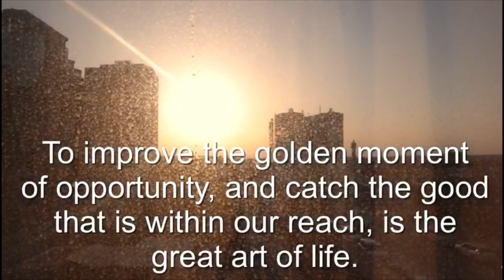18KARAT NECKLACE NA SIMPLE PERO PANG SOSYALAN ANG DATING | MURANG ALAHAS NA GINTO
Hello ! Mga chaps! In this video i will be sharing with you the latest and cheapest necklaces for females who loves a simple and yet classy style design of necklace...
And dont forget to give it a like !

P.S. Isama mo na din sa panonood ung ads! Haha ! I love u all!!!